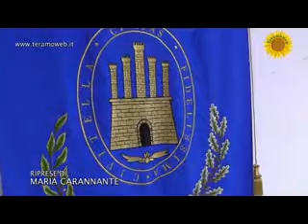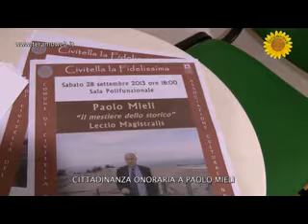Civitella del Tronto, Paolo Mieli diventa cittadino onorario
PAOLO MIELI CIVITELLESE AD HONOREM.
La cittadinanza gli è stata conferita dal sindaco Cristina Di Pietro in occasione della Lectio Magistralis che il giornalista, saggista, esperto di storia e dal 2009 presidente di RCS libri, ha tenuto nella sala polifunzionale del comune di Civitella del Tronto.
Il servizio è di Corinna Di Matteo, le riprese di Maria Carannante.